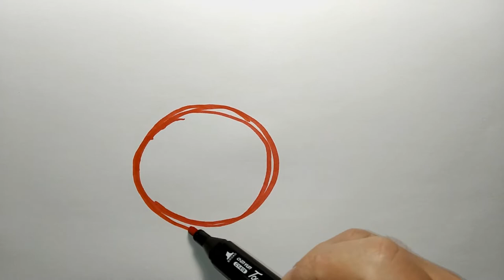Drawing and coloring beets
Let's draw beets